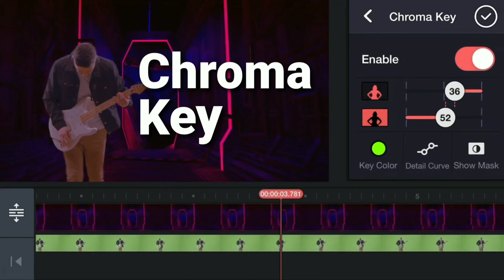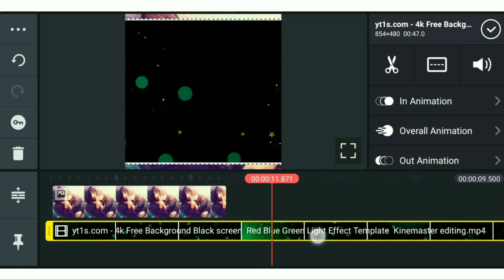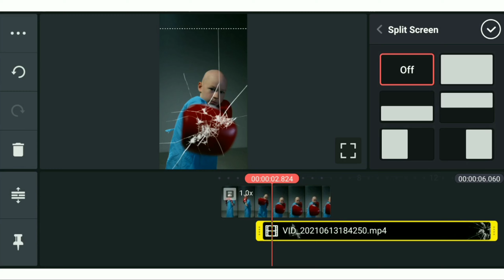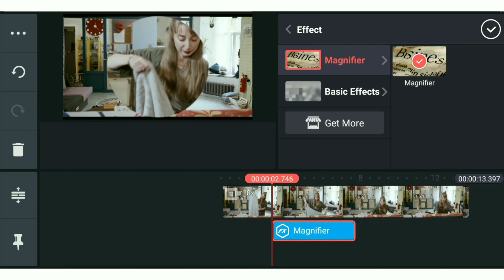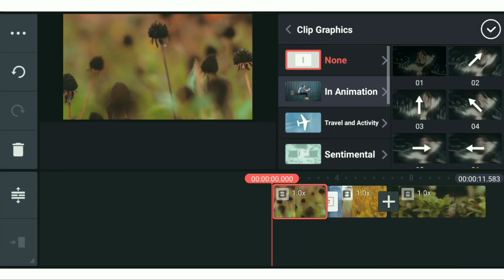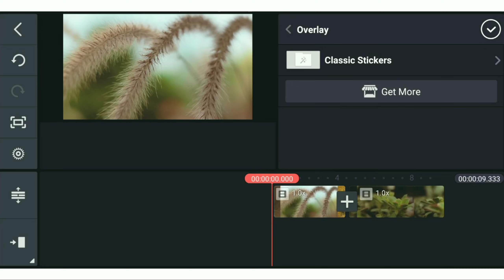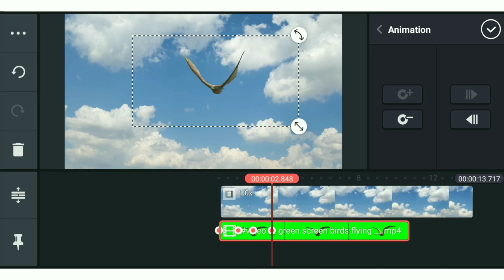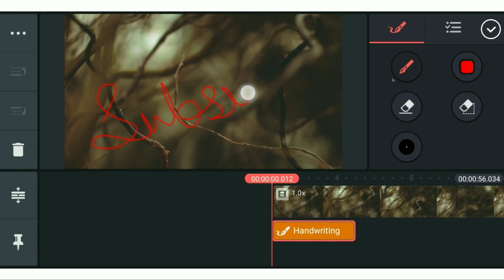Kine master app how to use hindi | [ Advanced] By App Corner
Namaskar Dosto, Kaise ho aap log??

Aaj ke video hain Kine master ke tutorial ke bareme jaha maine mousi kiya har ek option se aapko ruboru karane ke .This is Advanced course ..More Tutorial Coming Soon... Till then Watch my Another's video.

Note:  😉 🇸‌🇺‌🇧‌🇸‌🇨‌🇷‌🇮‌🇧‌🇪

Niche or kuch hain nehi to 🤪Or niche jane ke koyi jarurat nehi. usse accha upar ke koyi v ek link pe click karo or mere ek or video dekho agar already dekh liya to wapas dekh lo aapne friends ko dikha